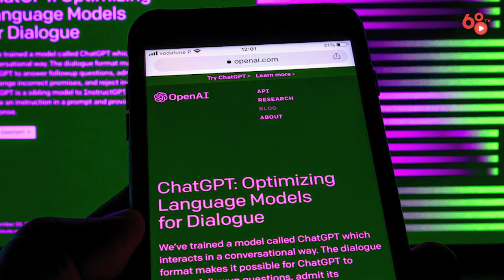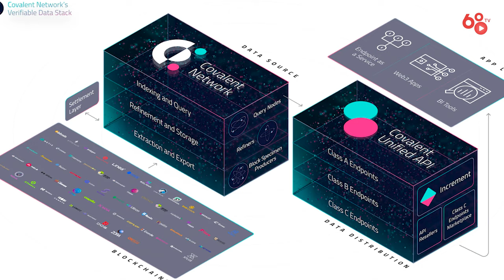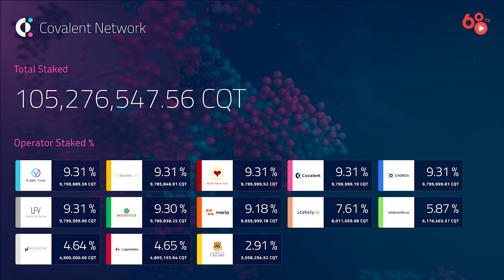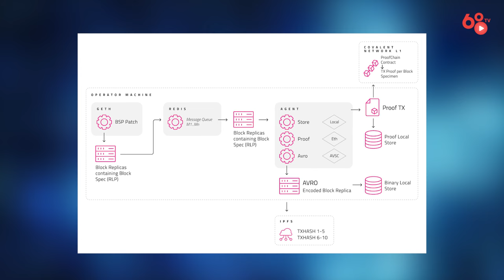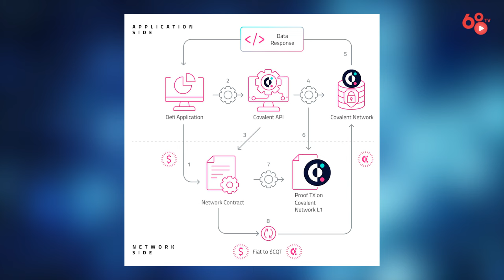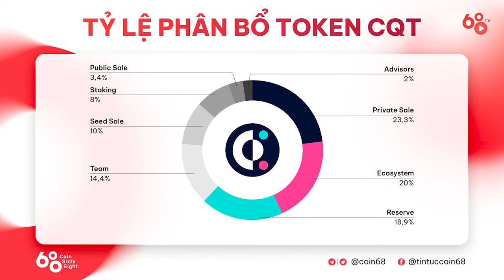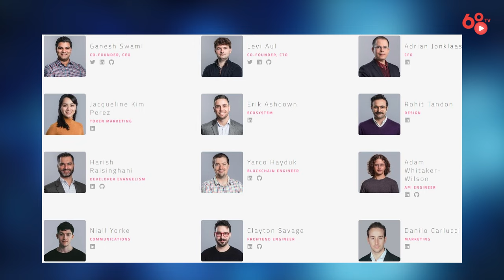Covalent (CQT) - Nền tảng cung cấp API hàng đầu cho các dự án Web3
Covalent là nền tảng cơ sở hạ tầng dữ liệu phi tập trung cung cấp API hợp nhất cho các nhà phát triển để truy cập dữ liệu trên nhiều blockchain. Mục tiêu của Covalent là trở thành mạng lưới cung cấp cơ sở dữ liệu cho các dự án thuộc mảng Web3 nằm trong các phân khúc như DeFi, NFT, Gaming,...

Với quyết tâm trở thành cái tên đi đầu trong mảng dữ liệu và data availability của Web3, Covalent đã sẵn sàng để mở rộng sang những phân khúc công nghệ mới nổi như trí tuệ nhân tạo (AI). Unified API của Covalent sẽ tiếp tục phát triển, mang đến thêm nhiều thông tin chuyên sâu về các hệ sinh thái blockchain và mạng cross-chain đang không ngừng lớn mạnh.

Vậy để hiểu rõ hơn về điểm đặc biệt cũng như tiềm năng tương lai của dự án Covalent thì mời các bạn xem video ngày hôm nay nhé!